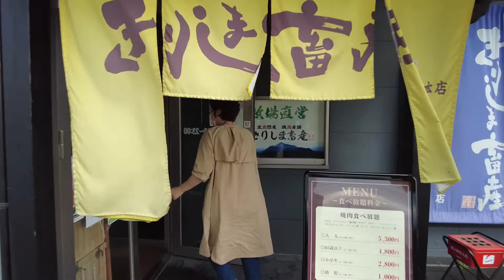驚きの品質を驚きの価格で提供。生産者直営の焼き肉店「きりしま畜産」より／小谷あゆみの全共さんぽ No.12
▼「小谷あゆみの鹿児島全共さんぽ」は、和牛新聞にて絶賛、公開中！
・和牛新聞の登録はコチラ！
・プレゼントキャンペーン実施中！

▼日本農業新聞公式チャンネルの登録をお願いします！

▼［和牛全共鹿児島大会特集］和牛新時代　地域かがやく”和牛力”